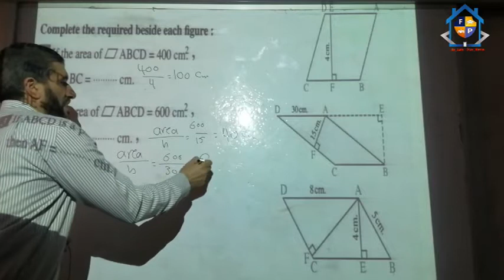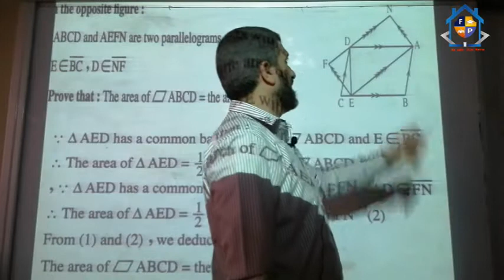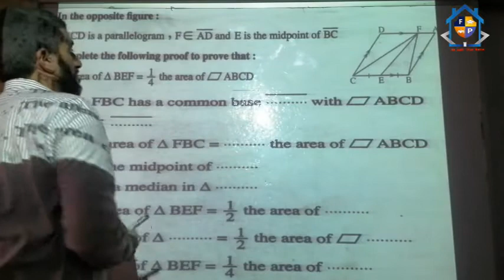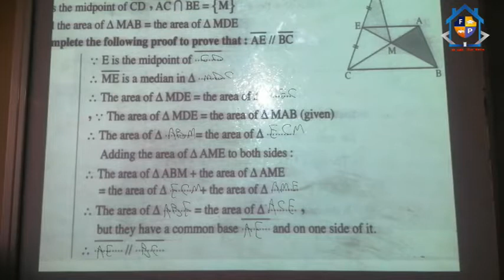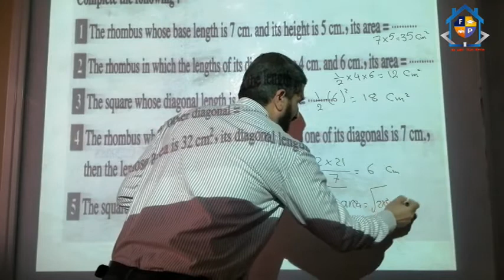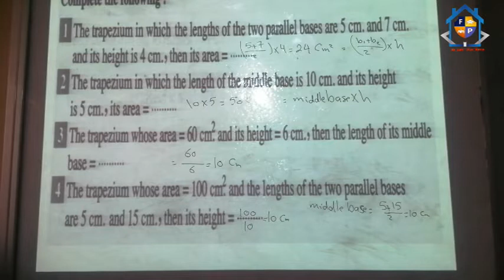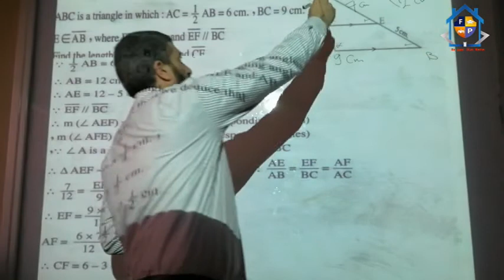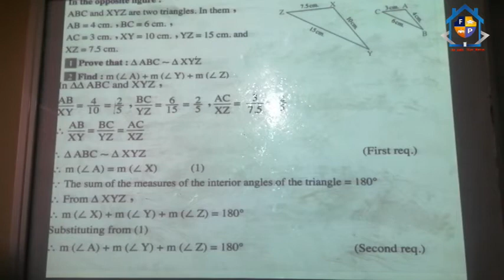Revision on unit one Geometry prep 2